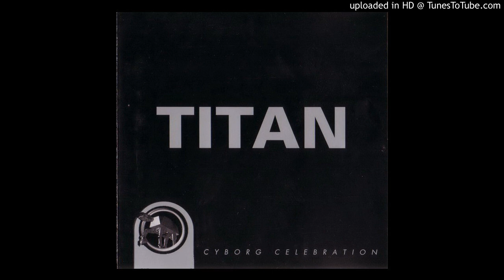Titan ‎– Dreammaster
Titan ‎– Cyborg Celebration, Germany 1993
Dossier ‎– DCD 9049